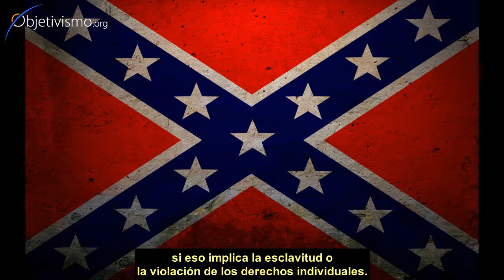¿Cuándo es válida la secesión de un estado?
¿Qué justifica que un estado - o una región - se separe de una unión de naciones superior? No es el capricho de sus dirigentes locales, ni la cantidad de gente que vote por ello. Se reduce a dos palabras: Derechos Individuales.